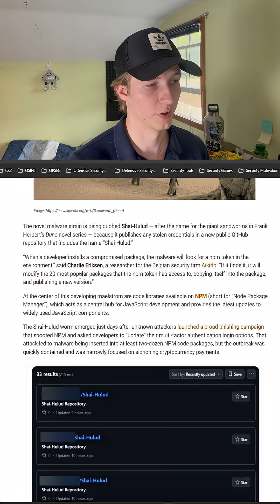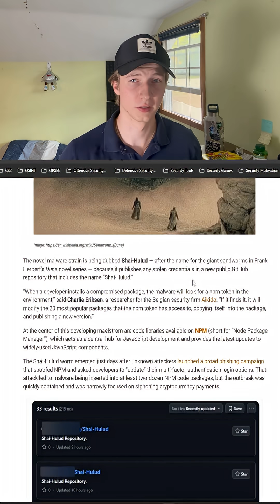Is this the biggest worm of 2025? Shai Hulud NPM Worm Explained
A new computer worm called **Shai-Hulud** is spreading through NPM packages, and it’s catching the attention of the cybersecurity world. 🚨

In this short, I’ll explain:
- What the Shai-Hulud worm is
- How it spreads through NPM
- Why developers and security teams should care

If you’re learning cybersecurity or ethical hacking, don’t miss this one!